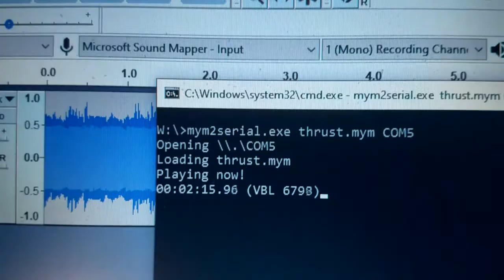Goofing around with an AY-3-8913 and VEGAS Pro 16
This is a little Arduino Nano circuit driving an AY-3-8913 sound chip. It is playing Rob Hubbard's Thrust which is being streamed into the Arduino as raw chip register data which in turn is directly driving the sound chip.

This is my first time using VEGAS Pro 16. It seems decent and is easy to use. I thought I had already uploaded a video like this I edited with SpeedEDIT but I guess I didn't.